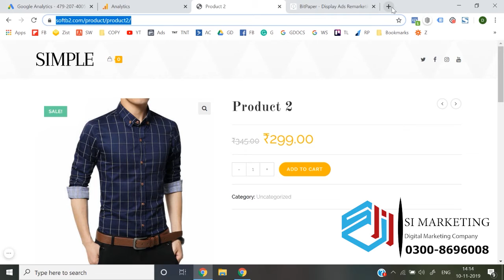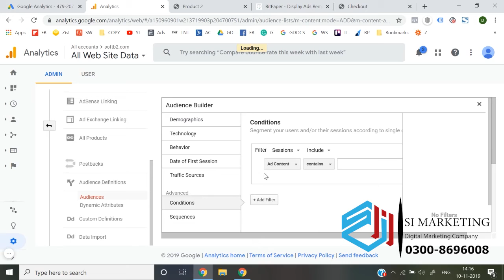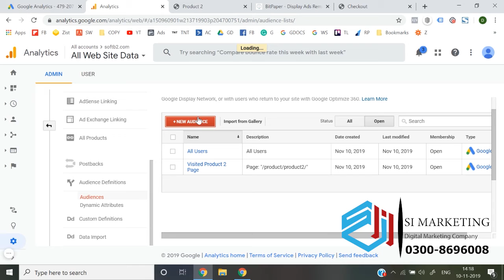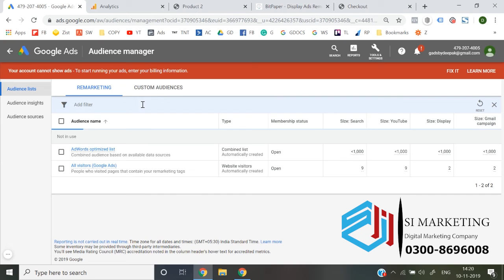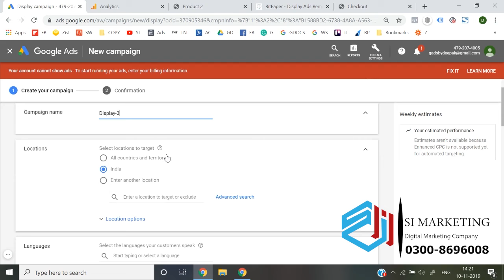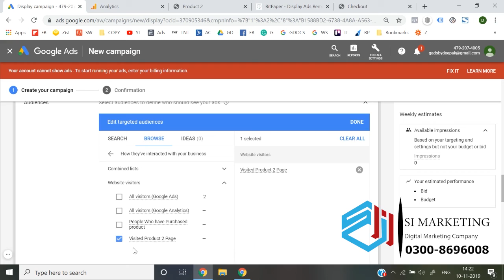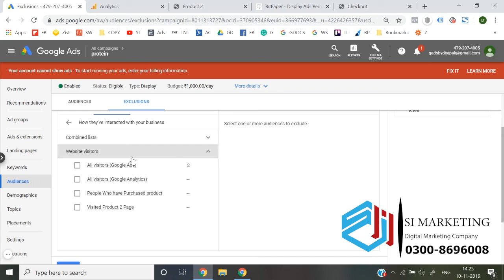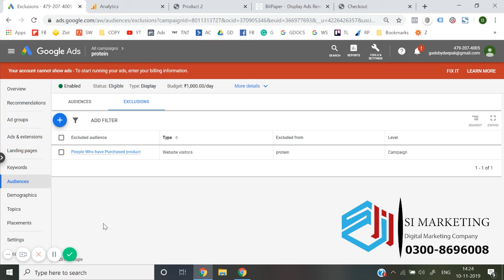Remarketing Google Ads Course in Urdu | Google Ads Lesson # 33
In this video, I will show you how to set up and run Google ads.